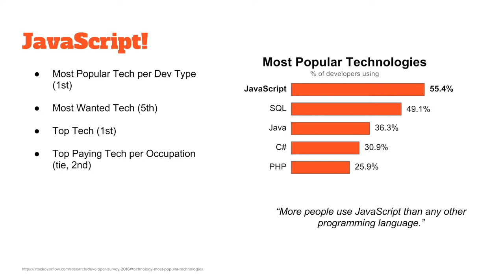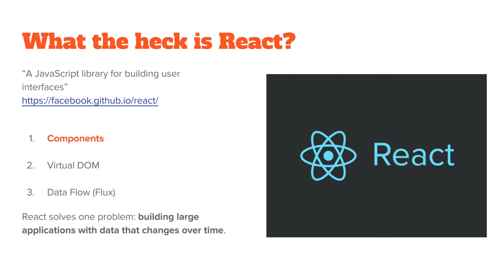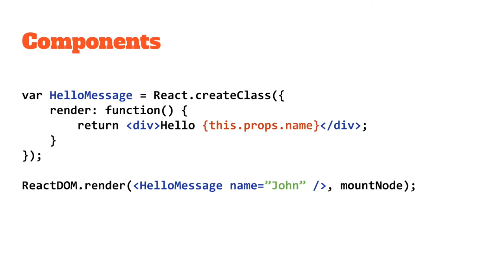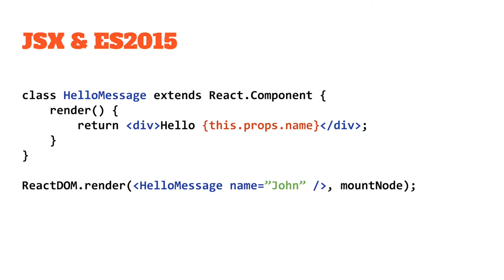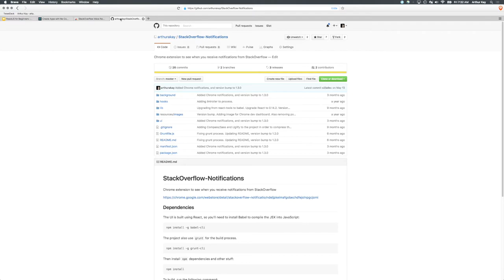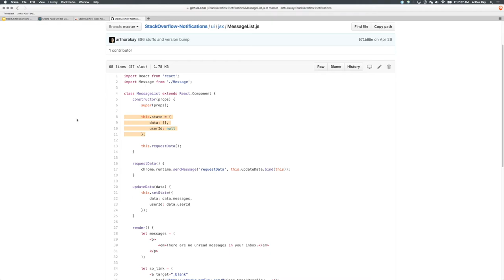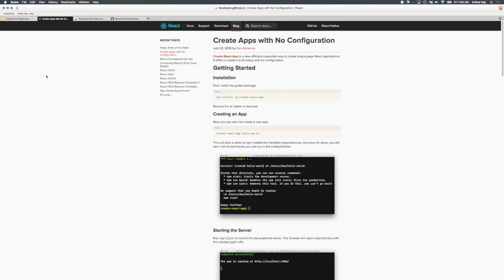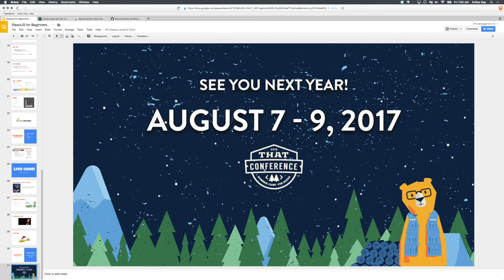ReactJS for Beginners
As web applications become more complex, developers are quickly turning to the latest-and-greatest front-end tools to help architect their projects. But modern JavaScript frameworks (and the addition of ES2015) have made the learning curve for these toolsets harder than ever.

Join us for an entry-level discussion of ReactJS and some live coding as we explore how ReactJS can help you build some incredible web applications!

(Screencast, content from my session at ThatConference 2016)